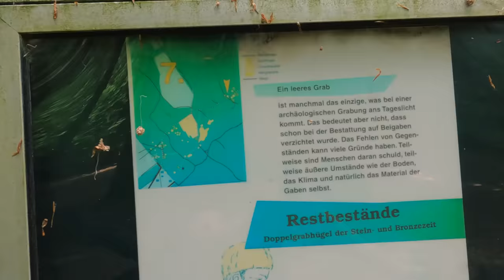R & M Charger 3 und die Brotdose - E-Bike Tour in die Harburger Berge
Gerade mal 1,5 Tage ist mein Nachbar im Besitz seines neuen E-Bikes und schon geht es am Himmelfahrt gemeinsam auf eine Tour in die Harburger Berge.
Anfangs hat er noch seine Schwierigkeiten.
Im Mittelpunkt steht die Tour und vor allem Spass, dennoch schnacken wir etwas über Charger 3 und die Ausstattung.

Sprungmarken:
00:00 Ansage
00:54 auf Tour in Hamburg in Richtung Süden
04:05 Das goldene Haus in Veddel
04:37 von Wilhelmsburg nach Harburg durch den Wilhelmsburger Inselpark
05:16 Alte Harburger Elbbrücke
06:07 Natas (Pastéis de Nata) und Quatschen
07:42 Meyers Park in Heimfeld
10:00 Harburger Stadtweg
10:55 Ehestorf - Vahrendorf - Sottorf
11:55 Fischbeker Heide und die Heidschnucken
12:50 Quatschen über das R&M Charger 3
13:56 Rohloff Speedhub E-14
15:43 Supernova M99 Mini und Riese und Müller Frontgepäckträger und Tasche
20:52 wir fahren weiter - Fischbeker Heideweg
20:53 Neugraben - Fischbek
24:40 Francop - Moorburger Elbdeich
24:53 Äpfel, Äpfel, Äpfel und Saftladen
26:34 Fähranleger Rüschpark
27:03 die Brotdose
28:08 Fährfahrt nach Teufelsbrück
28:57 Unterstand und Verabschiedung

Gefilmt wurde mit der mit GoPro Hero 9 in 4k mit Media Mod und der Sony ZV-1. Ton: RØDE Wireless Go 2.

4-fach Steckdosenleiste ➤
5m Verlängerungskabel mit Eurostecker ➤
10m Verlängerungskabel mit Eurostecker ➤

🀰 sonstiges  🀰
Sportbrille selbst tönend ➤